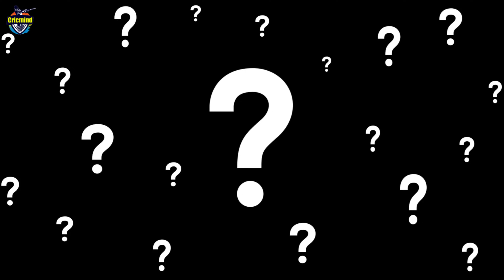Abhimanyu Easwaran Vs Ruturaj Gaikwad_Analysis by stats_Who will be the opener in BGT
In the world of domestic cricket, Abhimanyu Eswaran name is known as a seasoned batsman. He made his debut for Bengal in 2013 and slowly started making his mark. Especially the 2018-19 Ranji Trophy season proved to be a breakthrough for him. He scored 861 runs in that season and played an important role in taking Bengal to the finals. Seeing his batting style, people often call him a 'technically sound' player. He plays with classical technique and his temperament is also very solid. This is a big lesson for all those young players who focus only on aggressive cricket.
Host-Anurag Suryavanshi
Story-Saurabh Mehta
Editing-Dipanshu SIngh